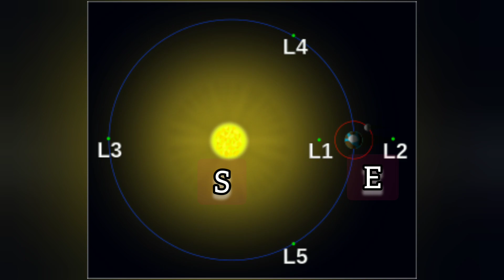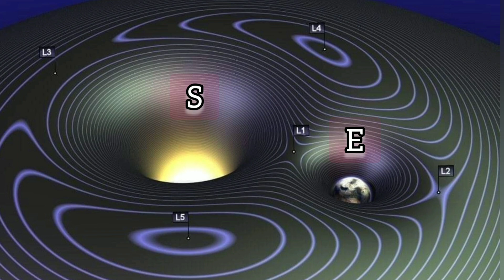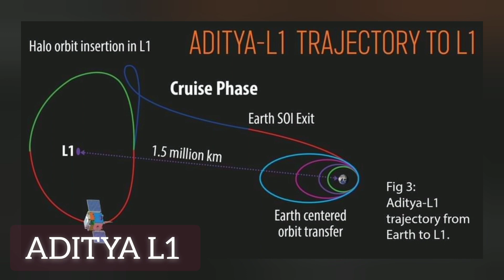Aditya L1 Mission || All about Aditya L1 | ISRO next mission | Space Mission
Aditya L1 Mission, ISRO's next sun mission.